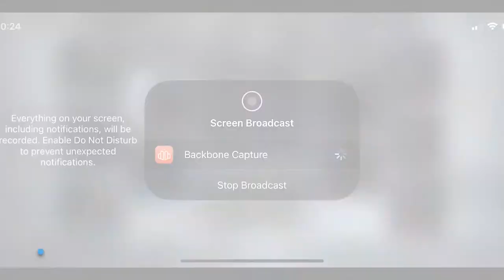Playing SHIPMENT for the FIRST time on COD MOBILE... (SHIPMENT GAMEPLAY COD MOBILE)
COD MOBILE GAMEPLAY (SHIPMENT COD MOBILE) BEST MAP COD MOBILE!

I started being consistent with content since the beginning of Black Ops 4.. the channel has came a long way since then with all of your help and I thank you for that.

My channel is focused on the newest Call of Duty at that time.

My videos mainly consist of:
~ Best Class Setups
~ How to improve at Call of Duty
~ High Kill Gameplays
~ Tactical Nuke Gameplays
~ Warzone
~ New Updates

Most of my music is from Chuki Beats!

Thank you for all the support on the channel and lets continue to keep pushing forward until we keep reaching our goals!